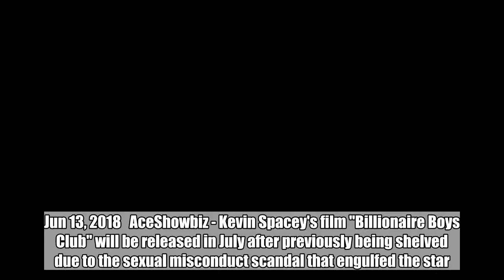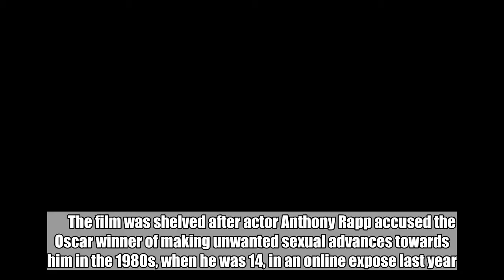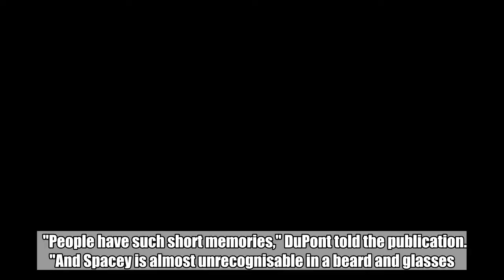Kevin Spacey's Film Gets Release Date After Being Shelved Over Sexual Misconduct Claims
'Billionaire Boys Club', which stars Spacey, Ansel Elgort and Taron Egerton, is set for release on July 19 after actor Anthony Rapp accused the Oscar winner of making unwanted ual advances towards him in the 1980s.  Jun 13, 2018   AceShowbiz - Kevin Spacey's film "Billionaire Boys Club" will be released in July after previously being shelved due to the ual misconduct scandal that engulfed the star.    According to editors at New York Post gossip column Page Six, the movie, which features Spacey, "Baby Driver" star Ansel Elgort and "Kingsman" actor Taron Egerton, has been given a release date of July 19. A bearded Spacey is heavily featured in the trailer, which was released on Sunday, June 10.        The film was shelved after actor Anthony Rapp accused the Oscar winner of making unwanted ual advances towards him in the 1980s, when he was 14, in an online expose last year.    The actor was cut from the film "All the Money in the World" after his scandal, and fired from Netflix series "House of Cards".    "Billionaire Boys Club" tells the story of group of wealthy boys in Los Angeles during the early 1980s who establish a 'get-rich-quick' scam that turns deadly, and is based on the true story of a Los Angeles Ponzi scheme ring.    Richard DuPont, who plays a drug dealer in the movie, alongside his twin brother Robert, told Page Six he supports the release of the movie, and Spacey's return to the big screen.    "People have such short memories," DuPont told the publication. "And Spacey is almost unrecognisable in a beard and glasses."    Following Rapp's claims, Spacey came out as gay and apologised for his drunken behaviour, adding that he had no recollection of the incident.    Meanwhile, prosecutors are reportedly reviewing a  crimes case against the actor which was presented to lawmakers in April by the Los Angeles County Sheriff's Department. According to editors at NBC, it is now under review by the Los Angeles County District Attorney's Office's Sex Crimes Task Force.  Related Posts   Jun 13, 2018  Kevin Spacey's Film Gets Release Date After Being Shelved Over Sexual Misconduct Claims